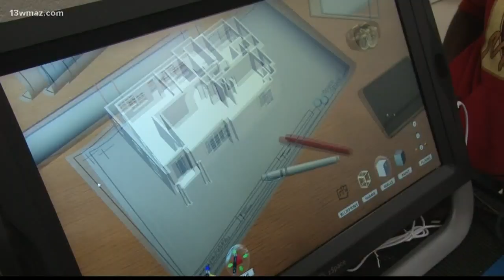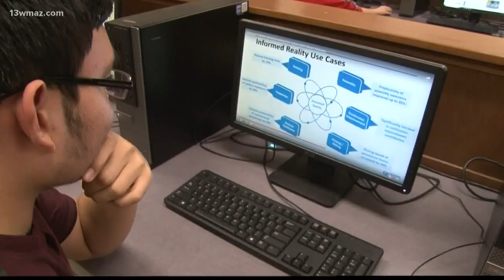School of the Week: Bleckley County High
Bleckley County High School partnered with a company called ViziTech to offer a computer science course that could land the top two students a full-time job after graduation.

13WMAZ News is the #1 station for news and weather in the Central Georgia area, serving people in Dublin, Macon, Milledgeville and Warner Robins.